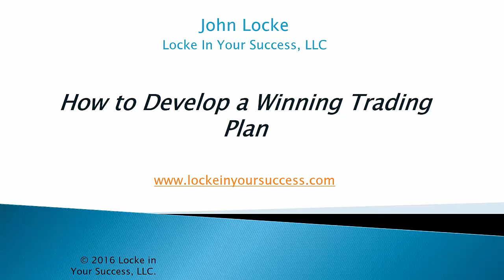Trading Business Plans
Trading is a business. Unfortunately, many traders don't see it that way. During the How To Build Winning Trade Plans - Enriching Session, John talks about why treating your trading as a business is important. For more information on the session,